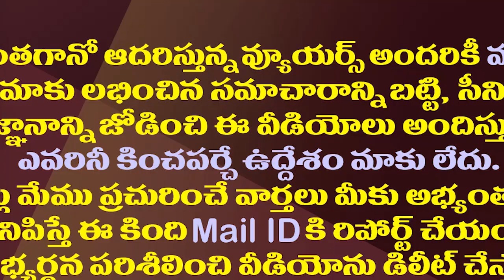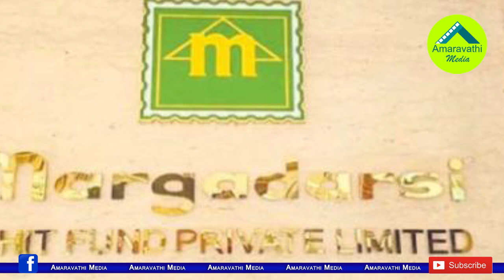మార్గదర్శిని మడతపెట్టే పనిలో సీఐడీ..ఎన్నికల వేళ అనూహ్య పరిణామం||CID cornered margadarsi chitt funds